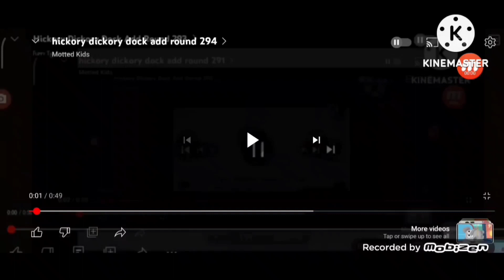Hickory Dickory Dock Add Round 297